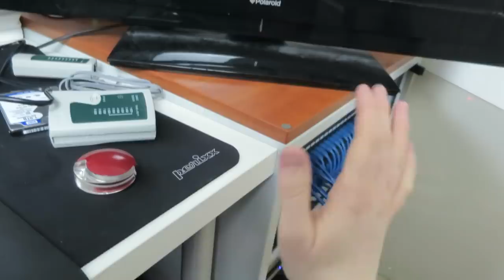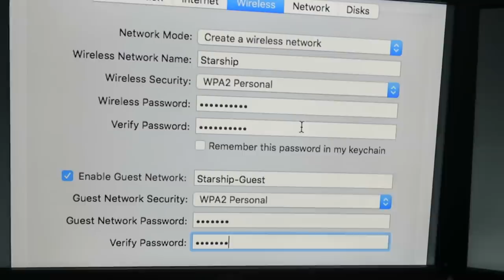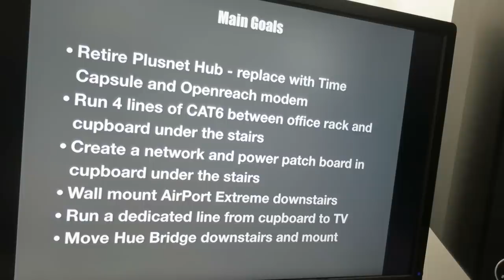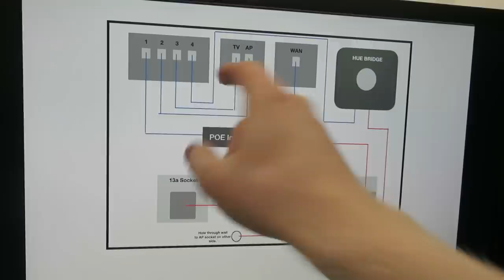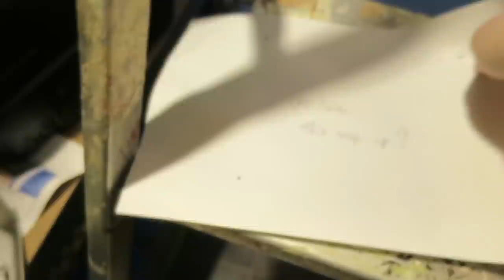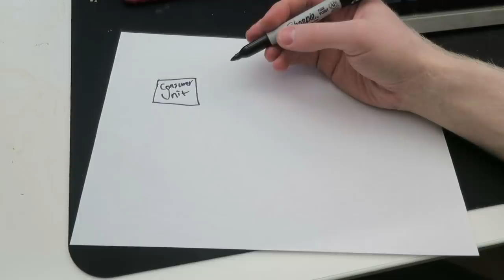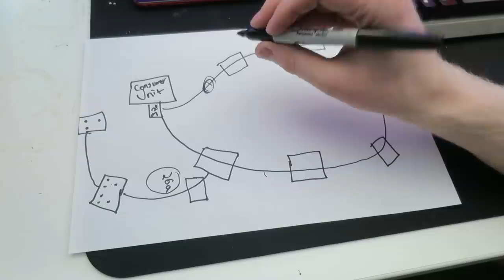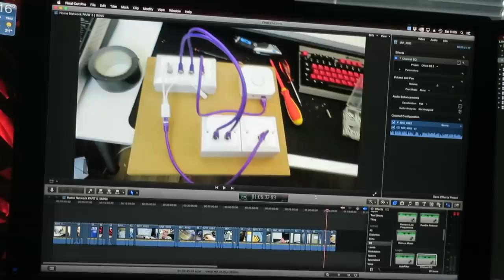Setting Up Our Home Network (Part 5) - Extreme Changes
IMPORTANT INFORMATION
This is not a tutorial. If you attempt any of the things you've seen in this video, that is entirely your own doing and I am in no way responsible for your actions. I am not a qualified electrician and it is strongly recommended that a qualified electrician carries out any electrical work in your home.

This is potentially the biggest update to the series since the beginning. I've finally figured out a viable plan for running network drops out of my office and into the rest of the house. This project has been bubbling around inside my head for months and I finally get the chance to make a start. Originally I thought that the full update would fit into Part 5 but I'm afraid this video only takes us half way through my latest plan. Part 6 will be right around the corner as I'm hoping to continue with this ASAP.

MAIN CAMERA: Canon S120